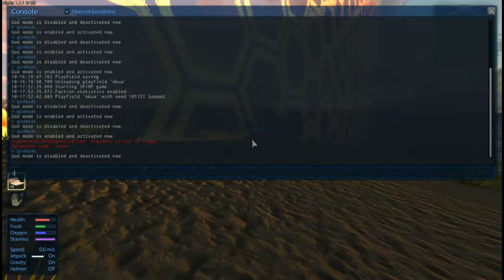Empyrion - Single Survival - Beyond the Wall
Just playing around with Console Commands!

Do you like Space Engineers? You enjoy StarMade? You kick the crap out of MineCraft and want something new? Then Empyrion - Galactic Survival just might be the game for you! Empyrion - Galactic Survival is a 3D open world, space survival adventure in which you can fly across space and land on planets. Build, explore, fight and survive in a hostile galaxy full of hidden dangers. The game uniquely combines elements from space simulations, construction games, survival games and ego-shooters. The game is currently under development by Eleon Game Studios.

  Now that Night has conquered the survival training, it's onto bigger and better things! First up, the quest for a capital ship. Come join us as we raid both Base camps and even space to achieve the goal of venturing out further than we've been before.

Want to play on the same map I am?
SEED: 101721

Send me a Tweet @NightVallin